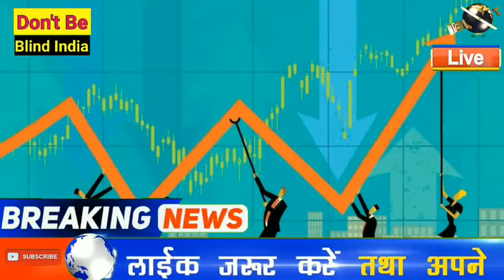राहुल गांधी ने BJP को दिखाया आईना, कहा GDP -7.7% चली गयी है